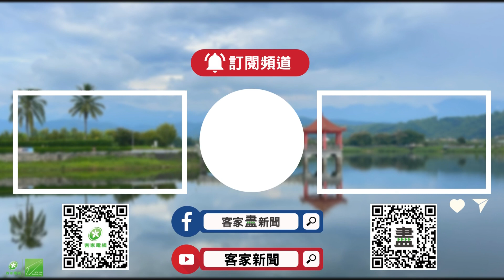榮興新戲《蘭芳傳》 演出客家人南洋打拚史【客家新聞20230704】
以18世紀客家先民遷徙到印尼婆羅洲開墾，做為背景的2023客家大戲《蘭芳傳》，8月5日起將在全臺展開五場巡演，為了讓歷史重現，劇團重新考研史實，更在劇中加入印尼傳統音樂、服飾、道具等，完整呈現海外客家人，遠赴南洋打拚的故事。